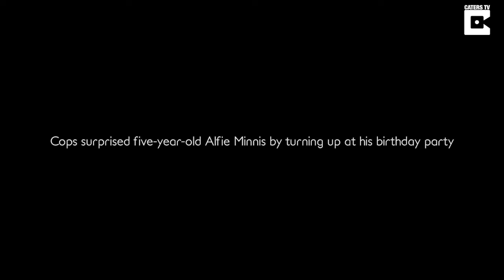Cops Turn Up To Surprise Lad At His Birthday Party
ID: 1540097

This is the heartwarming moment cops took time out of their day to go to a five-year-old’s birthday party – as the little lad longs for the day he can be a policeman.

Alfie Minnis, who has dreamed of being in the force since he was two, got the best birthday surprise ever when two Merseyside Police constables turned up at his party on Sunday.

The schoolboy got to spend an hour with the cops who sang Happy Birthday, brought him gifts and took him and his friends for a ride in their jeep.

Jenny Minnis, 27, had posted on Facebook a couple of weeks before her son’s party to ask for advice on how to get the police to attend – but never imagined they would actually turn up.